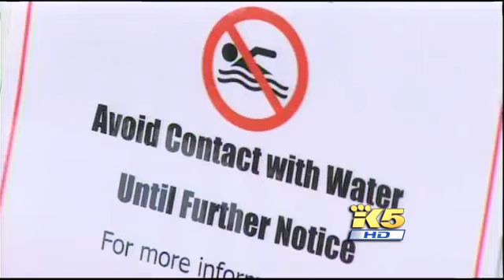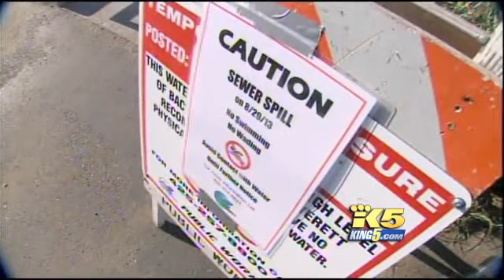Some Everett beaches re-open after bacteria closures